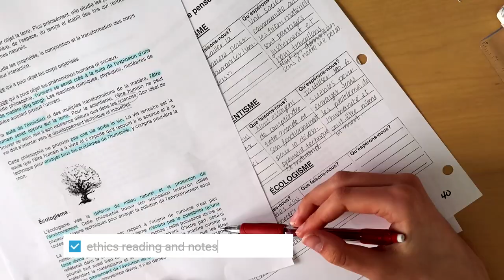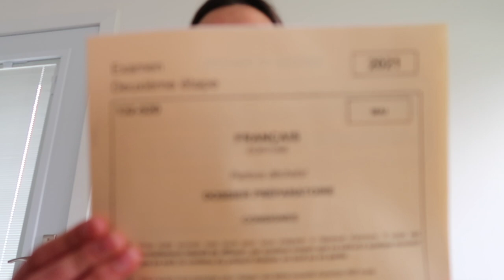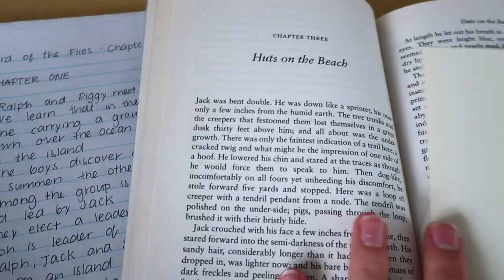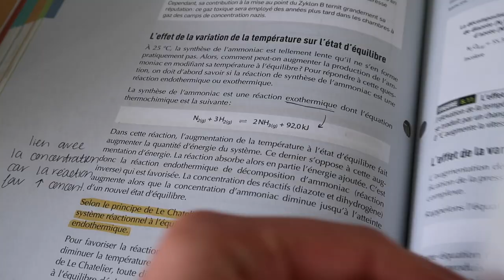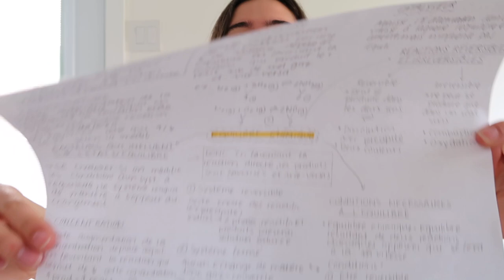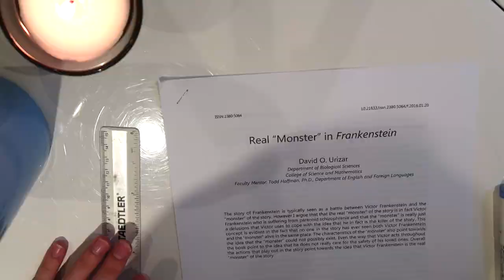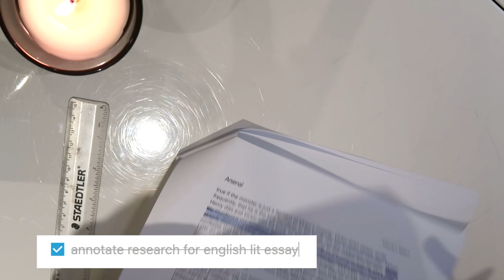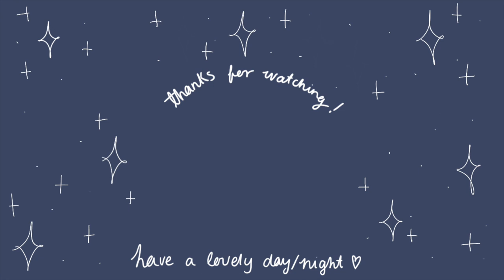study diaries | productive & busy days in my life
had to spend a few days preparing for a week of assignments and tests, let's be productive together!📖

hello friends!!
hope you have all been staying sane and happy no matter how busy school/work can get 😊 this workload isn't too busy but because i also have to manage youtube and my part-time job it quickly becomes a lot to balance. these past few weeks have been quite hectic because i got out of confinement and had to go back to normal life haha. this study diary is really more of a study vlog where i chat a little less and work a lot more haha. obviously, not every day is like this, i'm not always super productive but at some point when you have so much to manage it becomes more natural to focus on assignments and get them done quickly.  i kinda trained myself over the years to focus on schoolwork all day (thanks to the IB program 😣) but it's also super important to unwind. it's really satisfying to see all of the time-lapses of me filling up pages with notes, making mindmaps, writing texts and all haha. hope this was motivating for you too hehe. wishing you all lots of productivity and success!!

xoxo

- Clarisse

 ♬♩♪♩ MUSIC ♩♪♩♬

♬ music by Grace Chiang - staying in on Sunday (it is well)

what grade are you in - what do you study? /  i’m currently in secondary 5 which is the 11th grade in the us and i’m doing my last year in the IB program! it’s basically a program offered internationally that’s has a bunch of extra requirements like community work, extra projects and language learning.

 sub count: 5619 (ahhh we hit 5k guys!! congrats)